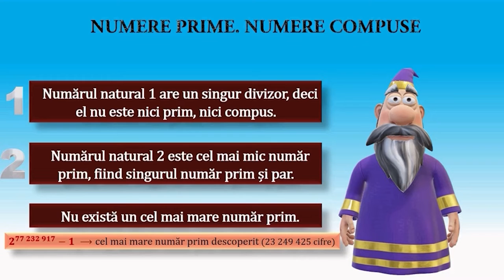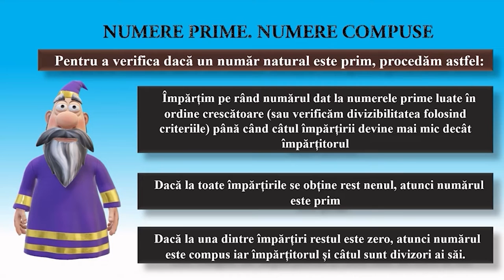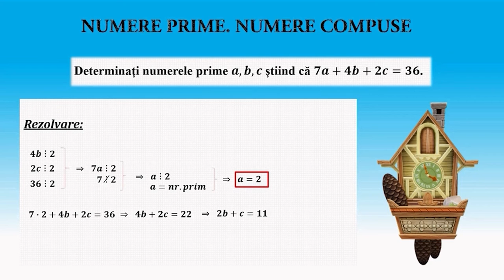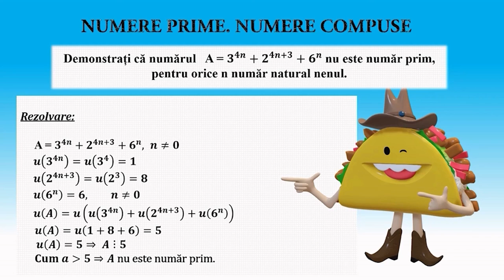Numere prime. Numere compuse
Activitățile de învățare vizate de acest material constau în identificarea numerelor prime și a numerelor compuse și utilizarea acestora în contexte variate.
Materialul propus poate constitui un material de sine stătător folosit pentru înțelegerea numerelor prime și a numerelor compuse, dar poate fi privită și ca parte componentă a unei activități mai ample de învățare, activitate ce presupune atingerea mai multor competențe.